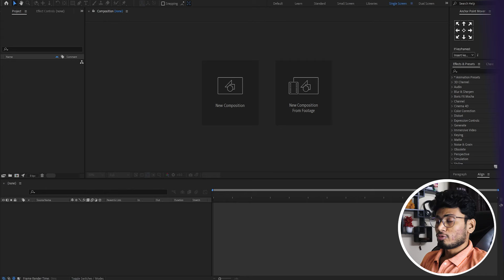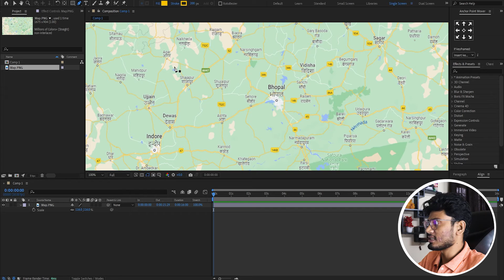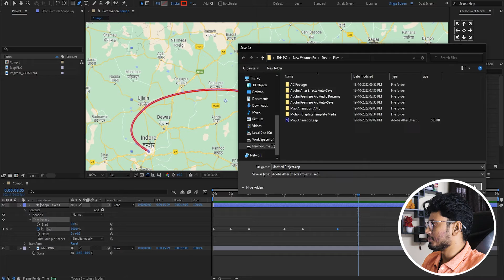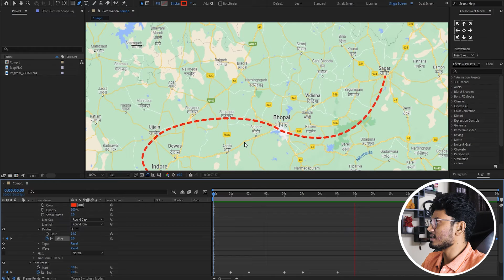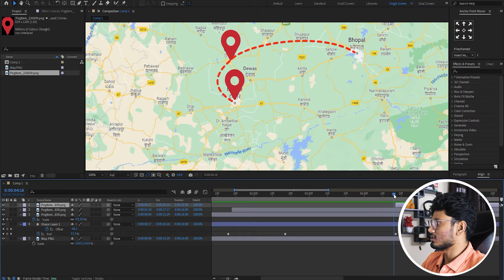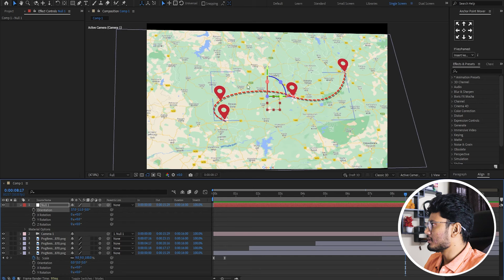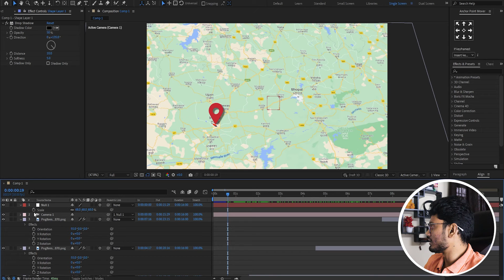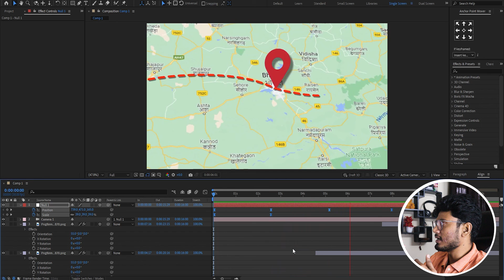How to Create Map Animation in After Effects 2022 | EZEdit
keep supporting...